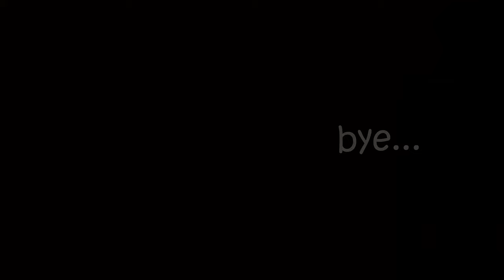KheHao's Day trip to Singapore Zoo after CB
Singapore Zoo was closed during the Circuit Breaker and reopen recently.
Since child care was off today, we decide to go Singapore Zoo to see the different before CB and after CB.
ps: just take the mask off for Cover photo.